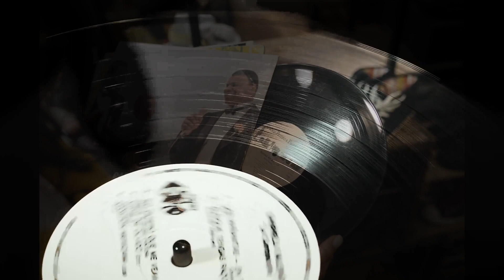hit the jazz button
Quote of the day:
“Don’t limit yourself. Many people limit themselves to what they think they can do. You can go as far as your mind lets you. What you believe, remember, you can achieve.”
- Mary Kay Ash

I would appreciate if you leave your feedback in the comments. Thanks for listening!